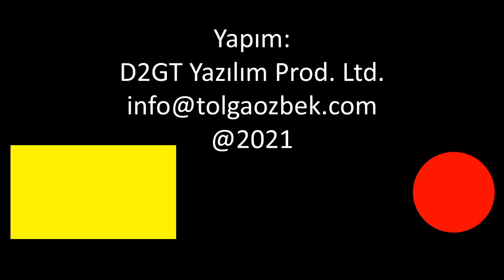1,3 milyar dolarlık Elekro Manyetik Uçak Fırlatma Sistemi... 2 TCG Anadolu Gemisi fiyatına...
Uzun yıllardır uçak gemilerinden kalkış ve inişte katapult sistemi kullanılıyor. Buharla çalışan sistem artık yerini Elektro Manyetik Uçak Fırlatma Sistemi'ne (EMALS) bırakıyor. ABD'den sonra ilk satış Fransa'ya yapıldı. Fiyatı 1,3 milyar dolar. Yani bu paraya iki adet TCG Anadolu gemisi alabilirsiniz. Uçak kalkışı yeni sistem ile nasıl yapılıyor? Detaylar neler? Tolga Özbek anlatıyor:
Videomuzun müziği, değerli takipçimiz Selçuk Çelebi tarafından hazırlandı:
Kanalı  @Ambient Music Selcuk Celebi   Eserlerine ulaşmak için: